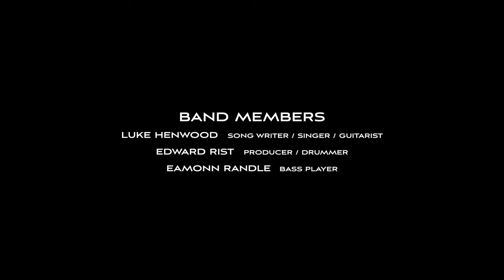Slip the Radar - Green Machine [Official Music Video]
BAND MEMBERS:
Song Writer/Singer/Guitarist - Luke (Chook) Henwood
Producer/Drummer - Edward Rist
Bass Player - Eamonn Randle

CREW:
Director / DOP - Jake Rist
1st Ad / Background Actor - Scott Nielsen
Gaffer - Peter (Weasy) Bryson
1st AC / Focus (At School) - Terran Stone
Focus Puller (In House) - Kristopher Bos
Sound Recordist / Background Actor - Reuben James
Boom operator / Background Actor - Zak Brown
Music Recording and Mastering - Paul Wynne (Gold Coast Productions)

CAST:
Young Lad - John Sparke
Young Lad's Crush - Chantelle Miller
Young Lad's Father - Phil Davy
Young Lad's Mother - Carol Davy
School Girl # 1 - Jacinta Jade
School Girl # 2 - Angel